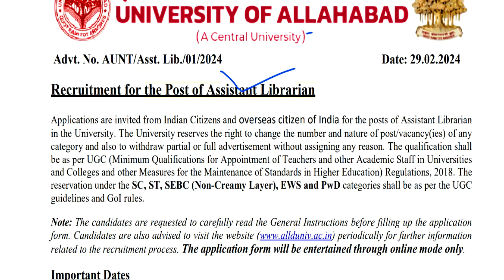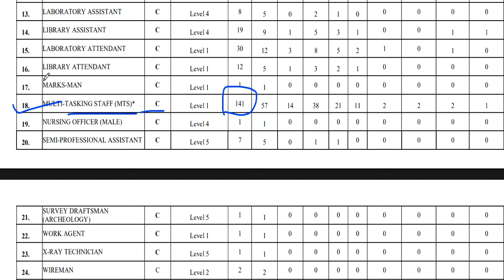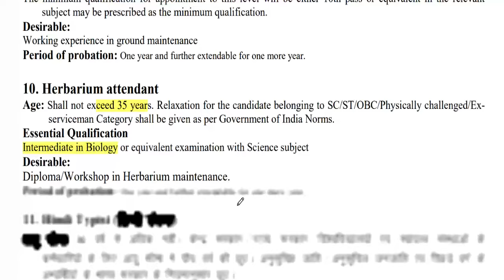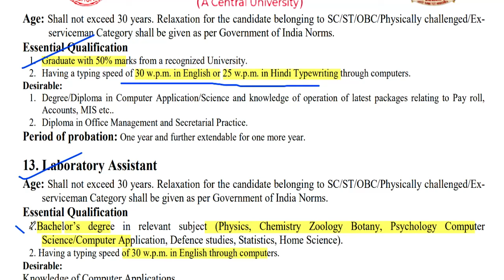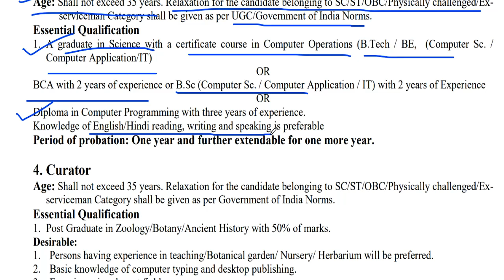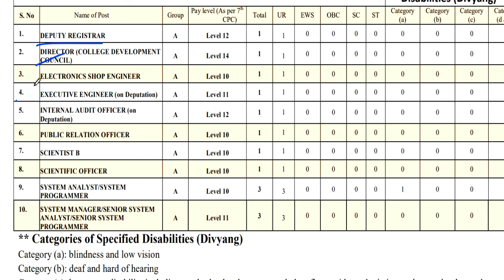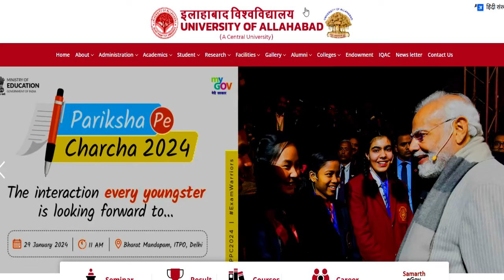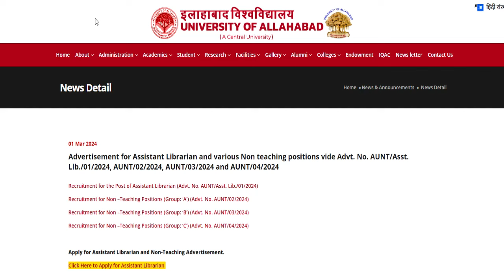Permanent Govt Jobs 2024🔥💥🔥 | 10th, 12th, Any Graduate, PG, Others All State Allowed | सरकारी नौकरी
343 Permanent Govt Jobs 2024 | 10th, 12th, Any Graduate, PG, Others All State Allowed | सरकारी नौकरी